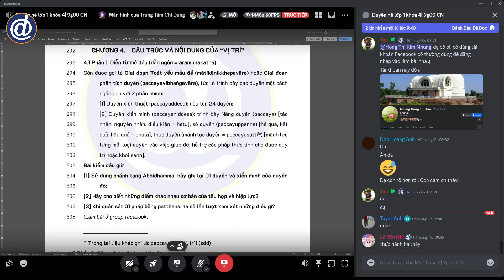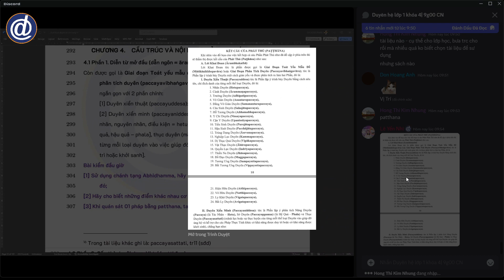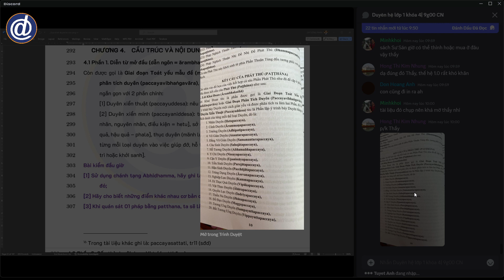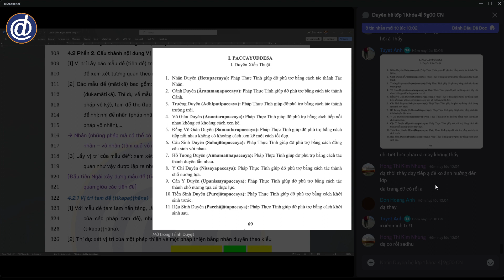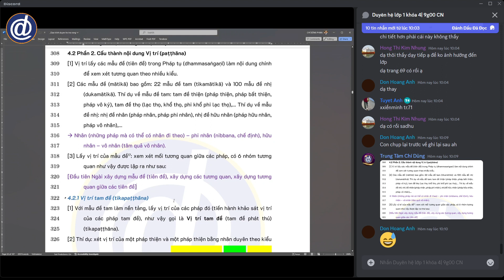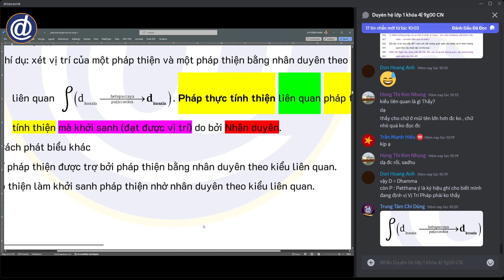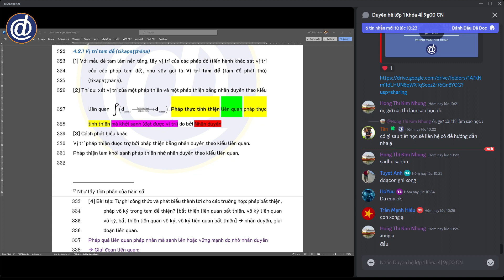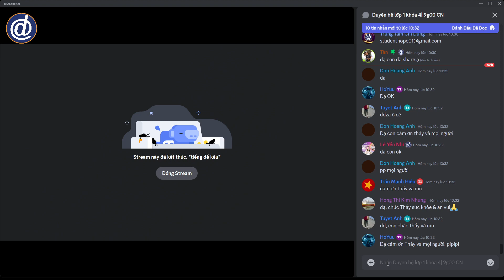[8] CẤU TRÚC VÀ NỘI DUNG CỦA "VỊ TRÍ" | Duyên Hệ Mở Rộng (K4)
🏫 Trung tâm Chí Dũng giảng dạy về các môn văn hóa (Toán, Văn, Anh,...) và các môn tri thức thuộc lĩnh vực Giáo Dục Học - Triết Học - Tâm Học - Tâm Linh Học, nhằm phát triển năng lực trí tuệ của người học, giúp cho họ đời sống an vui. Trong đó, khóa học đặc biệt nhất là khóa Tài Năng (khai giảng vào tháng 8 tháng 12 và tháng 4 hằng năm).

+ Các khóa và dự án miễn phí xem thêm trên web: trungtamchidung.edu.vn
📌 Bên cạnh các khóa học chính khóa, trung tâm còn có các trang, nhóm mở cho bất kỳ ai muốn tìm hiểu thêm về lĩnh vực mình cần:
+ TRANG FACEBOOK:
     Cung cấp các thông tin tổng quan về trung tâm, không bao gồm các nội dung chuyên môn.

     Cung cấp thông tin về các khóa học, học thuật xoay quanh các môn khoa học hàn lâm: Triết học, Tâm lý học, Luận lý học, Toán tư duy,...

     Cung cấp thông tin về các khóa học, học thuật xoay quanh các môn khoa học ứng dụng: Học cách học, Thành công ở đại học, Phật học ứng dụng trong đời sống gia đình,...

     Cung cấp thông tin về các khóa học, học thuật xoay quanh các môn khoa học ngôn ngữ: Việt ngữ, Sinh ngữ, Cổ ngữ,...

     Cung cấp thông tin về các khóa học, học thuật xoay quanh các vấn đề về giáo dục: giáo dục tự thân - giáo dục gia đình - giáo dục nhà trường - giáo dục xã hội

     Cung cấp thông tin về các khóa học, học thuật xoay quanh vấn đề rèn luyện và phát triển toàn diện bản thân

     Cung cấp thông tin về các khóa học (miễn phí), học thuật xoay quanh các môn thuộc về 4 trụ cột tri thức: Giáo dục học - Triết học - Tâm học - Tâm linh học

     Cung cấp thông tin về các khóa học, học thuật xoay quanh các môn văn hóa: Toán - Văn - Anh - Lý - Hóa - Sinh - KHTN - KHXH,...

+ NHÓM FACEBOOK:
Địa chỉ: 22/48, đường Mạc Đĩnh Chi, An Cư, Ninh Kiều, Cần Thơ
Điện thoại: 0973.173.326